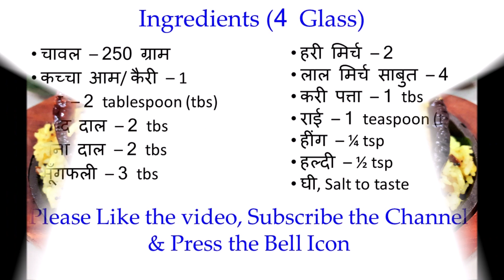Raw Mango rice | sweet mango rice | mango rice recipe | South Indian Recipe | Mango rice in hindi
Authentic & unique Raw Mango Rice recipe, its super delicious and easy to make.
Raw Mango rice, sweet mango rice, mango rice recipe, Unique & Authentic South Indian Recipe in hindi
mango rice
mango sticky rice
mango rice recipe
mango sticky rice
mamidikaya pulihora
mango pulihora
mango chitranna
raw mango rice
mango sticky rice recipe
mango sticky
mango and sticky rice